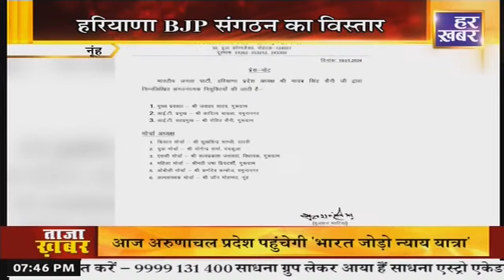हर खबर जरूरी है : Haryana News || 7:30 PM || 20 January 2024 || Har Khabar